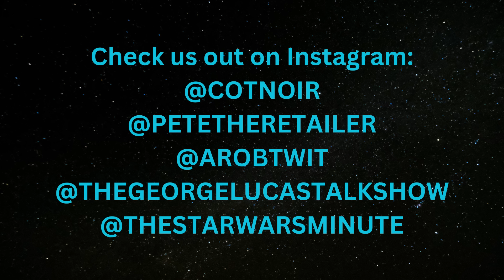THE NABOO MOVIE - A 25th Anniversary All Star Live Reading of Star Wars Ep 1: The Phantom Menace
In-Person / Livestream tickets available for our Episode II reading on August 10 - kaminokaper.com!

THE NABOO MOVIE: A LIVE STAGED READING OF THE PHANTOM MENACE
25 years ago visionary filmmaker George Lucas showed us an astonishing world of podracing, Midichlorians and battle droids, and now weesa gonna celebrate!

On May 19, 2024, at Dynasty Typewriter, the guys behind Star Wars Minute and The George Lucas Talk Show proudly presented a LIVE reading of the original Phantom Menace screenplay, with a wizard cast including some of the galaxy’s hottest stars (…and maybe some surprises?!)

Can two Jedi Knights resolve a trade dispute, rescue the queen, test a child for MIDICHLORIANS, and succeed at sports betting before the deadly BATTLE DROIDS attack?

Yippee!!

Hosted by: Pete The Retailer, Alex Robinson and Patrick Cotnoir

TAWNY NEWSOME
HALEY JOEL OSMENT
DIANA LEE INOSANTO
LARAINE NEWMAN
ERIC BAUZA
VIC MICHAELIS
TONY HALE
KRYSTINA ARIELLE
BOBBY MOYNIHAN
CORIN WELLS
MARK MCCONVILLE
JEREMY CARTER
HAL LUBLIN
JOJO GINN
MATT GOURLEY
JAMES BLADON

Musical Accompaniment from Chrysanthe Tan